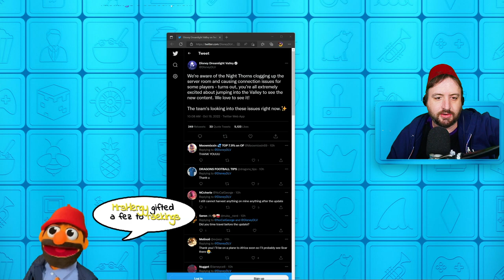Oct 19 2022 (Night) - Scar in Dreamlight Valley! Scar in Dreamlight Valley!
A large portion of this VOD featuring Ghostbusters: Spirits Unleashed has been removed due to copyright concerns.